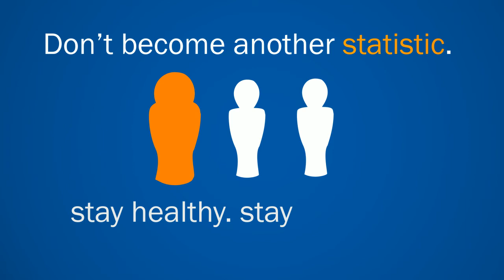Westat Health Fact #4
It is well known that excess eating and physical inactivity is bad for your heart, but did you know it could also put you at a higher risk for some types of cancer? According to the 2012 edition of Cancer Facts and Figures, there are at least 13 different types of cancer that have a higher risk associated with being overweight or obese. Even more frightening is the fact that it is estimated that dietary habits are linked to 1 in every 3 cancer deaths! High-fat diets, fried foods, and a low fruit and vegetable intake have all been associated with higher risk for some forms of cancer.